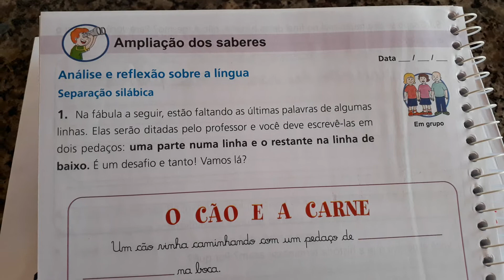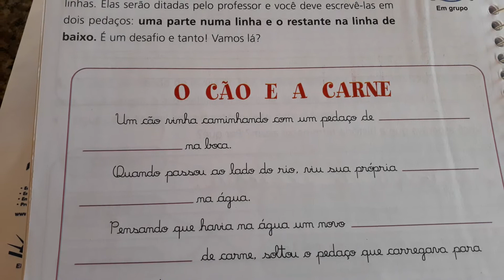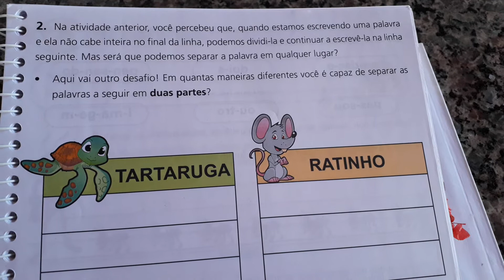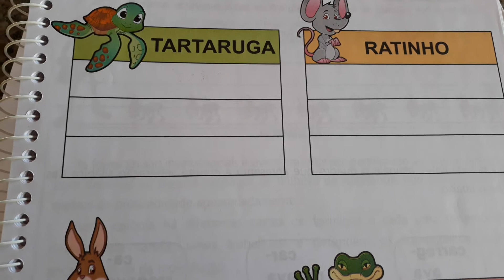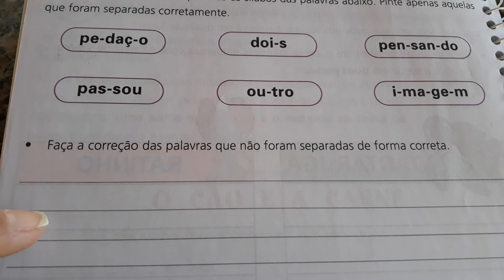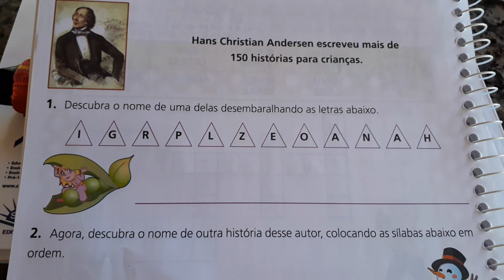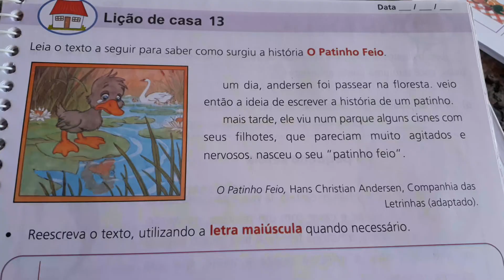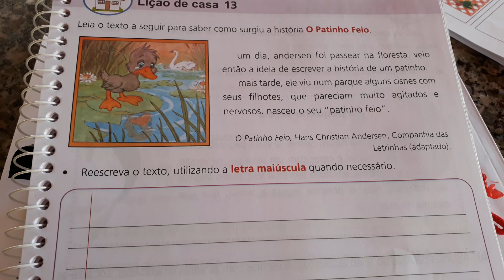Danila 2°ano - Língua Portuguesa 03/08